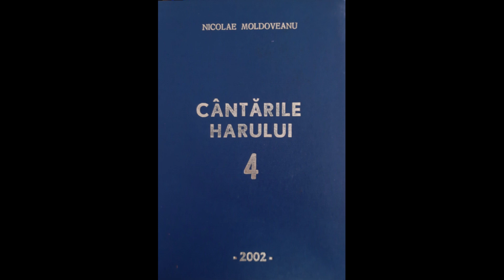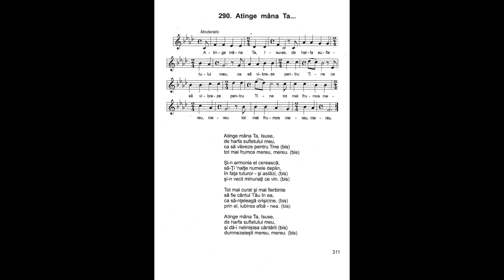Atinge mâna Ta, Isuse, de harfa sufletului meu | Nicolae Moldoveanu | Cântările Harului 4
Atinge mâna Ta, Isuse,
de harfa sufletului meu,
ca să vibreze pentru Tine
tot mai frumos mereu, mereu.

Şi-n armonia ei cerească
să-Ţi 'nalţe Numele deplin,
În fața tuturor - și astăzi,
și-n vecii minunați ce vin.

Tot mai curat și mai fierbinte
să fie cântul Tău în ea,
ca să-nţeleagă orișicine.
prin el, iubirea albă - nea.

și dă-i neliniștea cântării
dumnezeiești mereu, mereu.